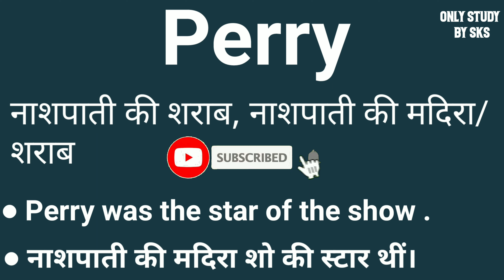Perry meaning in hindi | Perry ka matlab kya hota hai | Perry ka arth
1. Perry meaning
2. Perry ka matlab kya hota hai
3. Perry ka arth kya hota hai
4. Perry ko hindi mein kya kahate Hain
5. Perry means kya hota hai
6. What is meaning of Perry
7. Perry ka hindi kya hota hai
8. Perry ka matlab hindi mein